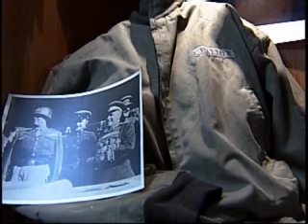Patton's Legacy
ARMY.MIL - Gen. Patton's grandson visits Grafenwoehr, Germany.